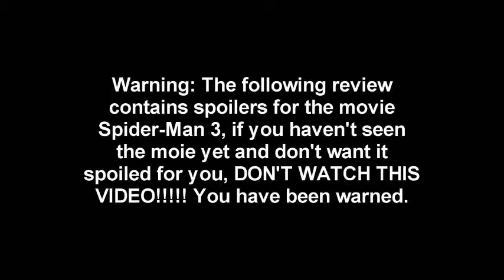Spider-Man 3 Spoiler Movie Review (disowned)